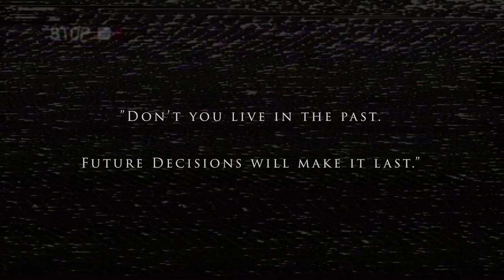Maura, but it's not the name - Eternally Together (OFFICIAL VIDEO)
"Loss is a heavy thing we all have to deal with at some point.
Some experienced loss in the past. Some are facing it at the moment.

And sometimes you love somebody so much that you are simply afraid
of losing that person at some point.

Whatever the case may be: this is a song for you. A song for everyone.
It's a song about unconditional love. It's a song about never giving up.
A song about nostalgia.

It's a song that is inspired by and dedicated to our parents, Udo and Christiane Maurer.
It's a song that stores a perfect moment for us. It's a song about the miracle of life
and love and how a relationship between people can be the biggest and strongest thing
there is.
Essentially we wrote this song to deal with our own fear of future loss.

Whatever your circumstances are in this very moment.
Maybe this song can do something for you as well.

And one last thing:
If deep down you love somebody so much that it hurts sometimes.
Go tell that person.
And if you are hurting, going through grief,
frustration or any sort of depression. Go talk to somebody.

- Lena & Marc

MAURA, BUT IT'S NOT THE NAME
"Eternally Together" - taken from the EP "Music We Like"
Music & Lyrics: Lena & Marc Maura
Mix & Master: Marc Maura
Musicvideo directed by Lena & Marc Maura